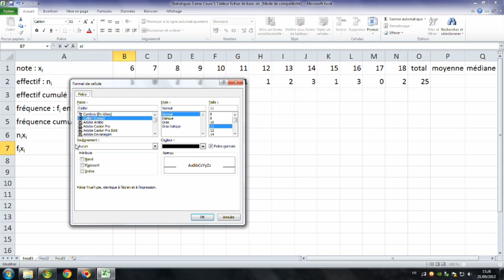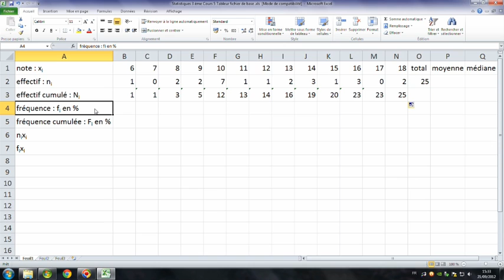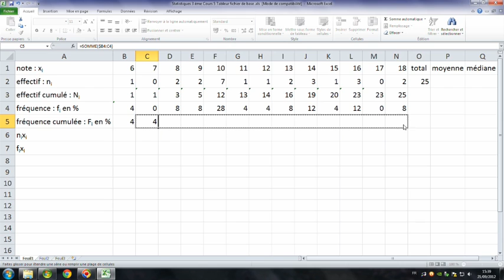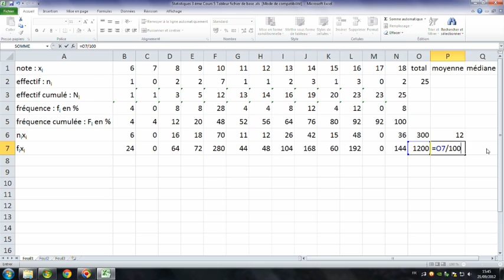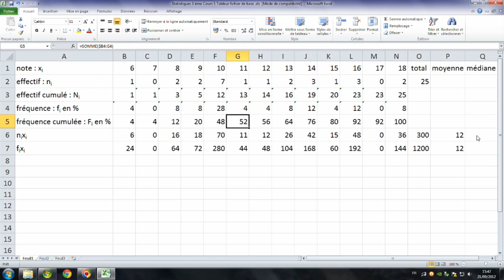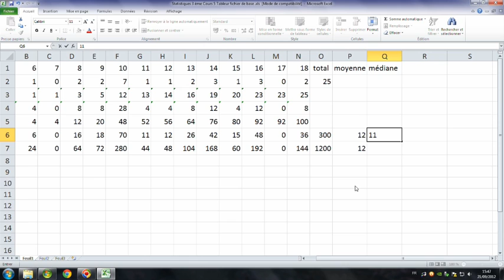05 Statistique Troisième : Calculs des fréquences cumulées, de la moyenne et de la médiane